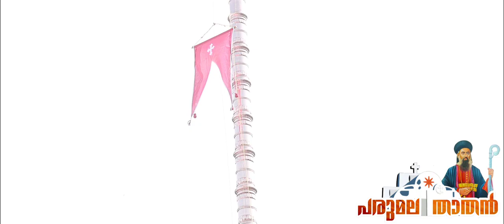പരുമല തിരുമേനി.... | ഫാ. ഷിനോ കെ തോമസ് | ഫാ. തോമസ് ജോർജ്ജ്